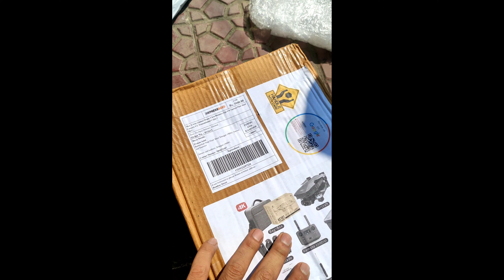KF101 MAX 3-AXIS Gimbal Drone With 3Km Range Unboxing In India | New Drones || Best Drones For Vlogs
Kf101-drone-Undoxing
best-drones
hardcore-gamer
Drones
Flipkart